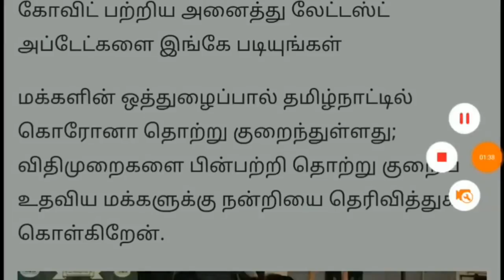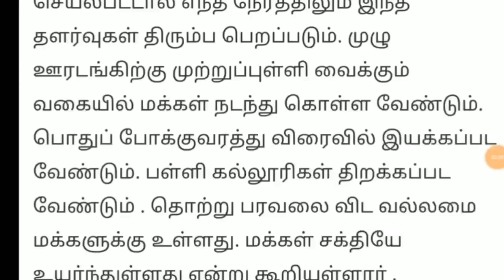Breaking News : தமிழகம் முழுவதும் அனைத்து இந்த தளர்வுகளும் ரத்து செய்யப்படும் ஸ்டாலின் அவசர உத்தரவு